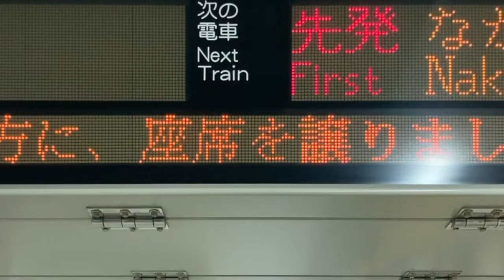【スクロールフォント収集用】北大阪急行(北急) 千里中央駅 ホーム 16ドット発車標(LED電光掲示板)